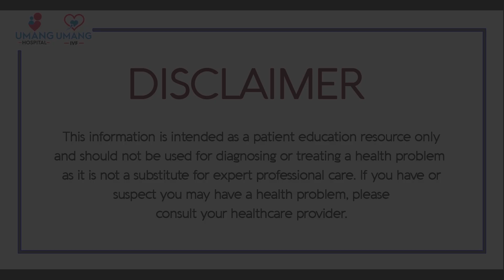What is Laparoscopy and Hysteroscopy | Dr. Asha Gavade | Umang Hospital